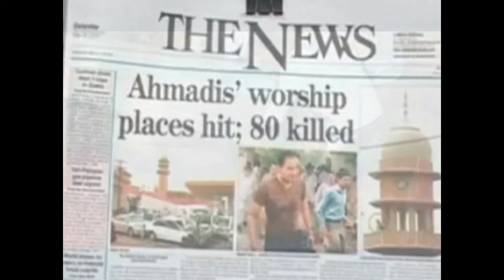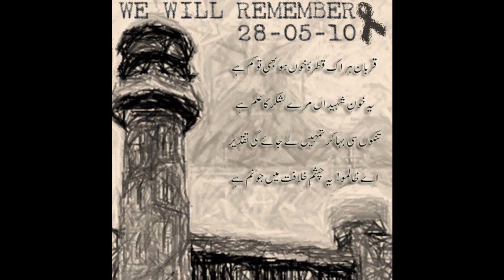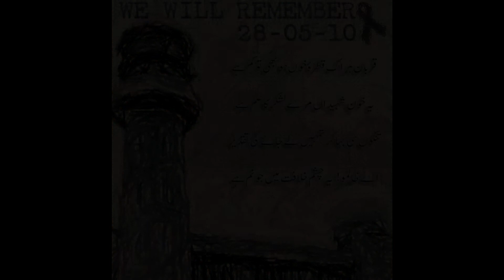Ye Khoon-e-Shaheedaan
Ye Khoon-e-Shaheedaan is an epic poem by Muzaffar Mansoor Sahib. This poem is based on 28 May, 2010 incident in Lahore, Pakistan. Where 86 innocent people were bruttaly martyered by radicals and extremists. All the 86 dead and over 100 injured belonged to the Ahmadiyya Muslim Jama'at.